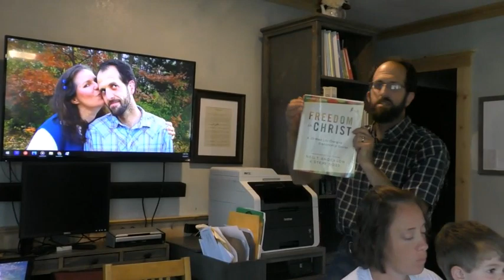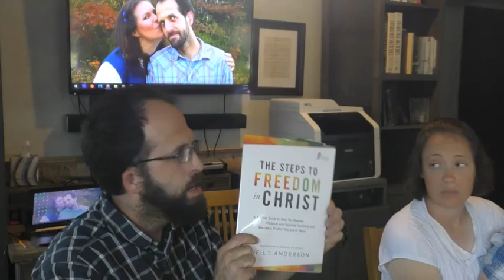Are you ready to stand in the fire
We are a full time faith based ministry of the word and prayer. Please send your prayer requests to our email at:

Erez & Esther Talshahar
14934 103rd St